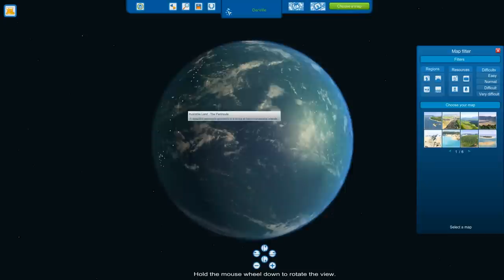Cities XL 2011 - Ep03 - Traffic Engineering Gone Wrong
We continue our career as mayor of DerVille in Cities XL 2011.

As a virtual mayor, find the right balance between economic development of your cities, attractiveness, transportation (road traffic, bus, metro...), pollution, social services, taxes and even leisure activities. For the first time in this kind of game, Cities XL 2011 finally let you go beyond the simple creation of a city! Connect every city that you build in a trade network, specialize some of them so that they can provide for others, thus creating a large-scale economy balance.